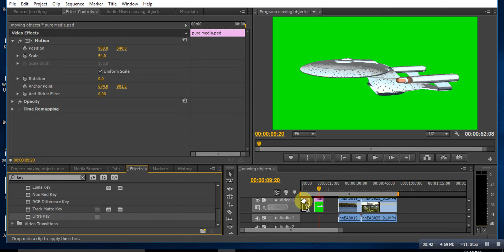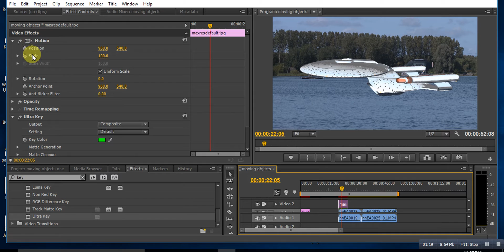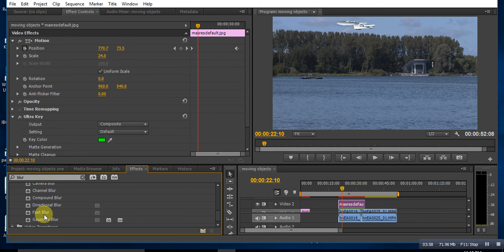Premiere Pro : Moving objects part 1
How to move a spaceship through the sky